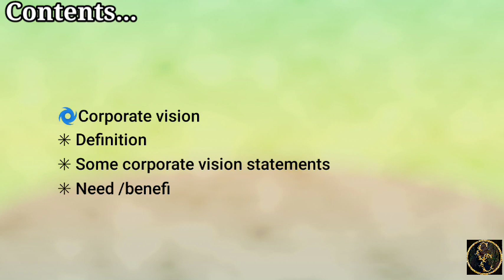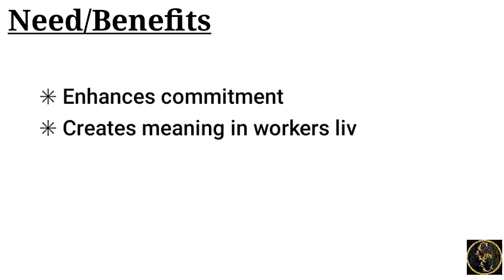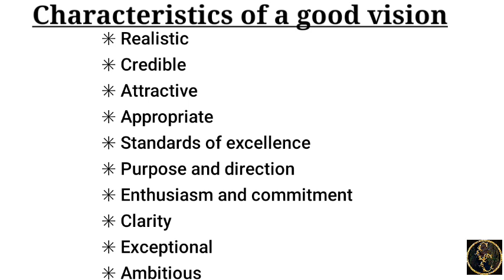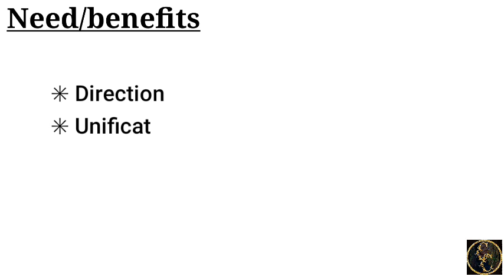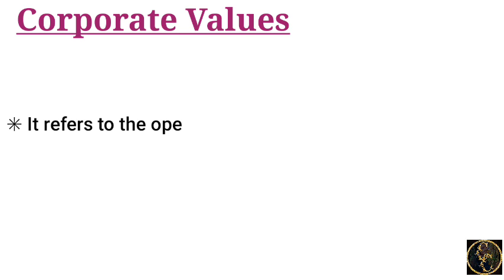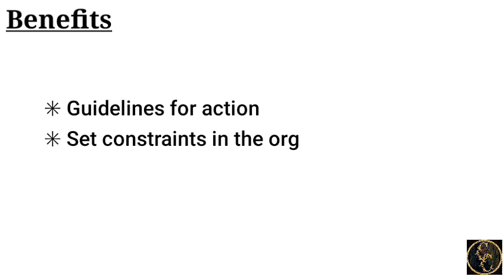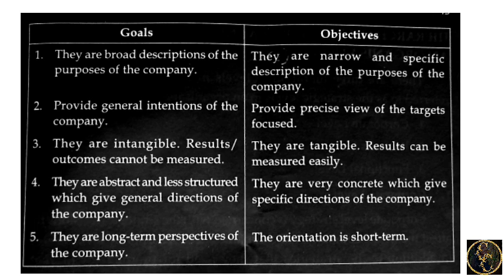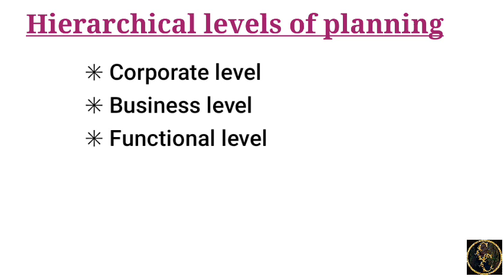Introduction To Strategic Management And Corporate Strategic Planning || Part 3|| Mcom|| CMA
This video about strategic management
for mcom, cma students(module 1,part 3)